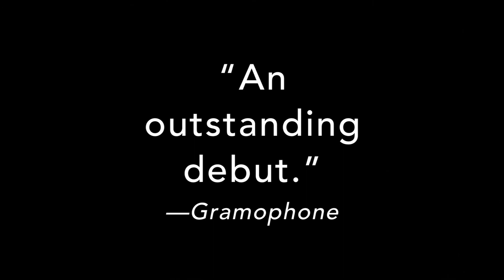Mattias Schulstad - Nocturne Op.9 No.2 (Invocación album trailer)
Official trailer to the album "Invocación" by Mattias Schulstad.

FRÉDÉRIC CHOPIN
Arranged for guitar by Francisco Tárrega and Mattias Schulstad
Mattias Schulstad, guitar

Produced by David Frost
Liner Notes: Mattias Schulstad
Editor, Liner Notes: Tim Page
Recording engineer: Silas Brown
Editing: David Frost, Charlie Post, Silas Brown
Mixing and mastering: Silas Brown
Photography: Mats Bäcker
Image Design: White Label Productions Ltd.
Liner Notes, Swedish Translation: Stefan Jacobsson Schulstad
Assistant engineers: Andy Ryder, Doron Schachter
Recording dates (Tárrega & Chopin): June 2 and 4, 2010
Recording date (Pujol & Llobet): February 3, 2012
Recording location: American Academy of Arts and Letters, New York, NY, United States of America
Guitar: “Erik”, Ignacio Fleta e hijos, No. 577, Barcelona, 1971
Strings: Albert Augustine: Regal trebles; Blue basses

It is now almost a decade since I recorded Invocación, an album based on the idea that the Spanish composer Francisco Tárrega (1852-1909) was deeply influenced by the music of Frederic Chopin. Produced by David Frost, Invocación has proven successful – chosen as Album of the Week by both Classic FM in London and WQXR in New York, and played on radio stations throughout the world. It has now been rereleased by my own label with updated sound and new cover art.

Tárrega is recognized today as a founding composer for the modern classical guitar. His steady use of guitars made by Antonio de Torres (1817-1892, Spanish) helped standardize the design and sound qualities of the instrument we know today and his pupils carried forth his ambitious ideas about its possibilities.

So what was this young Spaniard doing writing mazurkas, a regional Polish dance popularized by Chopin?

Tárrega made transcriptions of works by Bach, Mendelssohn, Schumann and Wagner. But what makes his Chopin transcriptions stand out are their effect on his original work. Tárrega adopted several of Chopin's compositional formats, not only mazurkas, but preludes and waltzes, too. And he wrote pieces that weren’t called nocturnes, but that function like nocturnes.

Among Tárrega’s pupils were Emilio Pujol (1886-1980) and Miguel Llobet (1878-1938); Barcelona served as common ground. The city was home for many years to Tárrega and Pujol, and it was the place of birth for Llobet. Llobet made arrangements of Catalan traditionals, which show another facet of Tárrega’s cultural framework. The arrangements are sparse and exposed, and allow the guitar to sing. By contrast, the original music of Pujol is rhythmic and dance-like.